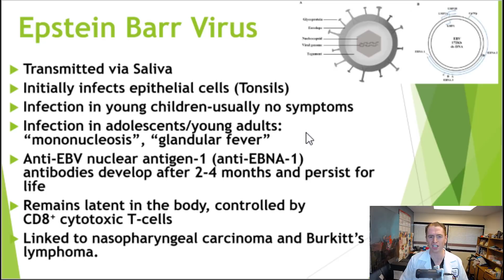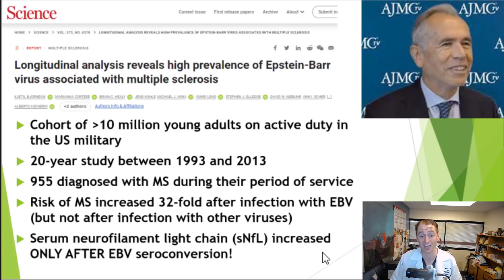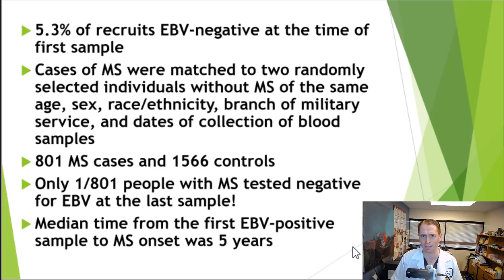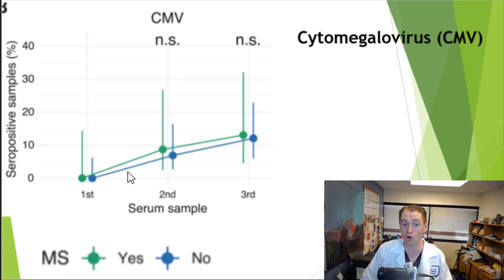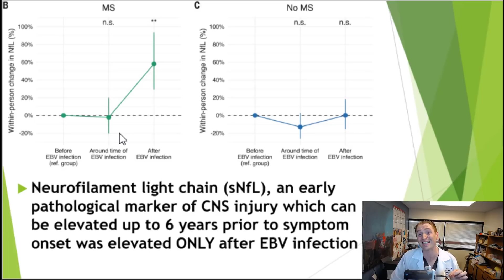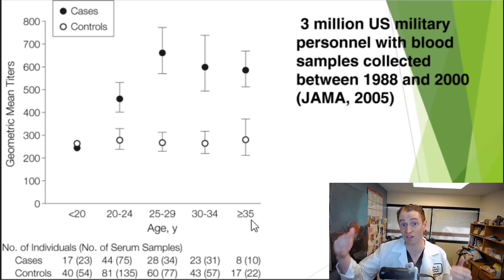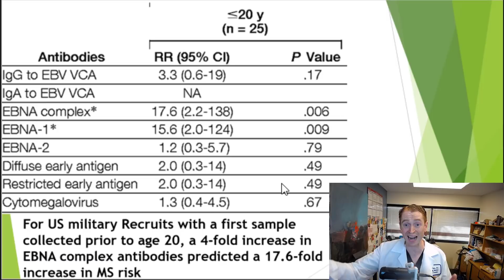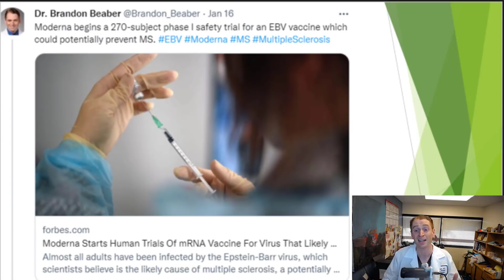Epstein-Barr Virus Causes Multiple Sclerosis! [US Military Longitudinal Study]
An incredible case-control study from Harvard provides strong evidence that Epstein-Barr Virus, the cause of mononucleosis ("The Kissing Disease") causes multiple sclerosis.  I also review 3 potential treatments of EBV which could benefit people living with MS in the future.

The study I am discussing:

Longitudinal analysis reveals high prevalence of Epstein-Barr virus associated with multiple sclerosis

Other Sources:

Temporal Relationship Between Elevation of Epstein-Barr Virus Antibody Titers and Initial Onset of Neurological Symptoms in Multiple Sclerosis

Tenofovir prodrugs potently inhibit Epstein–Barr virus lytic DNA replication by targeting the viral DNA polymerase

Tenofovir Alafenamide for Treatment of Symptoms and Neuroprotection in Relapsing Remitting Multiple Sclerosis

Phase 1/2 Study to Evaluate the Safety and Efficacy of ATA188 in Subjects With Progressive Multiple Sclerosis (EMBOLD)